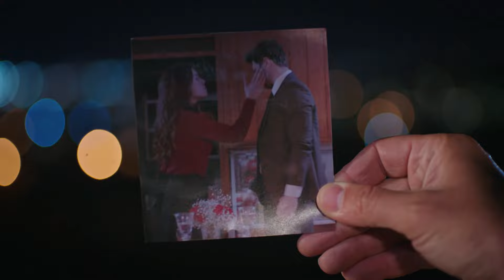Zuhal Ecel Terleri Döktü | Legacy 147. Bölüm (English & Spanish subs)